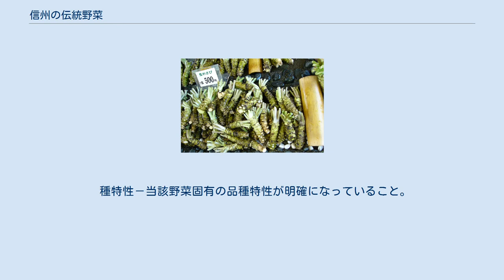信州の伝統野菜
野沢菜漬け 信州の伝統野菜（しんしゅうのでんとうやさい）とは、長野県が実施する「信州伝統野菜認定制度」によって認定された野菜の品目である。
1991年（平成3年）の認定開始以来、野沢菜を始めとして現在までに71品目の野菜が認定されている（2015年5月現在）。
長野県は地域によって気候や地形の変化に富んでいるため、様々な野菜が栽培されていることも特徴である。
 「信州の伝統野菜」として選定される品種は、県が設置する信州伝統野菜認定委員会によって認定され、以下の条件を満たすことが要求される。
 来歴－地域の気候風土に育まれ、昭和30年代以前から栽培されている品種であること。
 食文化－当該品種に関した信州の食文化を支える行事食・郷土食が伝承されていること。
 種特性－当該野菜固有の品種特性が明確になっていること。
 この基準は野菜の品種自体の選定基準であるが、さらに、種子･種苗、栽培方法、生産体制の三つの生産基準を満たした生産者を認定する伝承地栽培認定基準がある。
また、「信州の伝統野菜」を伝統的な製法で調理した加工品に対しても、伝承地栽培認定票の使用認可基準がある。
 ていざなす 大王わさび農場のわさび